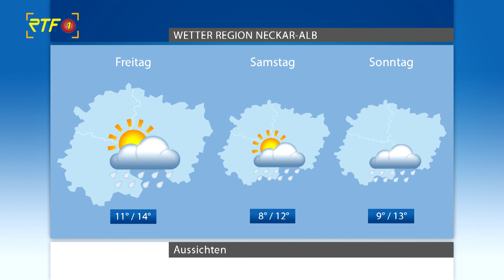RTF.1-Wetter vom 14.09.2022